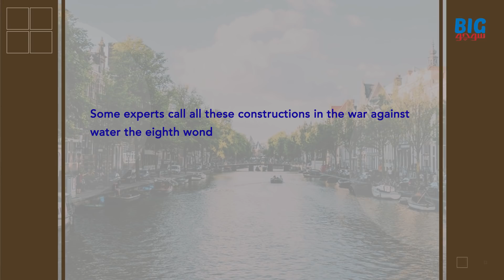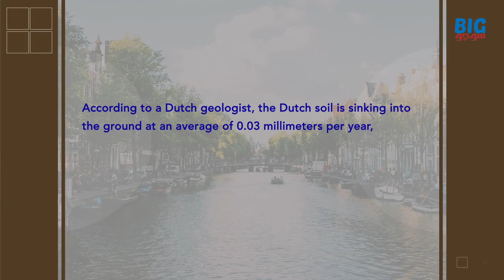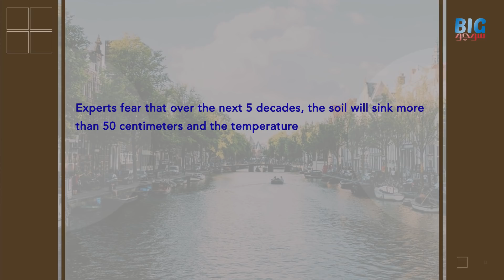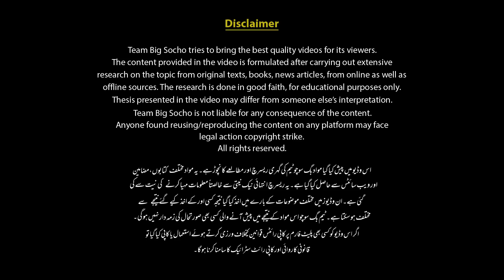The Netherlands Fight Against the Sea | Centuries Long War against Water | Big Socho